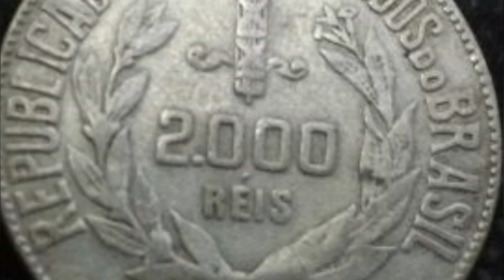Como era o planeta durante a 1ª Copa do Mundo?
Já imaginou como era nosso planeta em 1930, quando aconteceu a primeira Copa do Mundo? Aqui, você não precisa imaginar! Basta dar o play e sentir o gostinho dessa viagem no tempo.